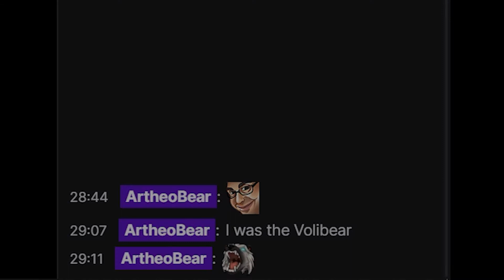SHRINE👊BREAKER⚡VOLIBEAR🐻📝Explained | VOD Review Full Gameplay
I take the time to explain my SHRINE👊BREAKER⚡VOLIBEAR🐻 playstyle by reviewing over my VOD including someone who linked their stream to give you the full experience of how to control the map and work around your teammates, but most importantly drop that BEAR SPECIAL on the Nexus Towers!

Be sure to check out the Volibear Explained series to learn more about how things work on Volibear such as items and etc.

Runes: Grasp, Demolish, Second Wind, Overgrowth, Nimbus Cloak, Gathering Storm